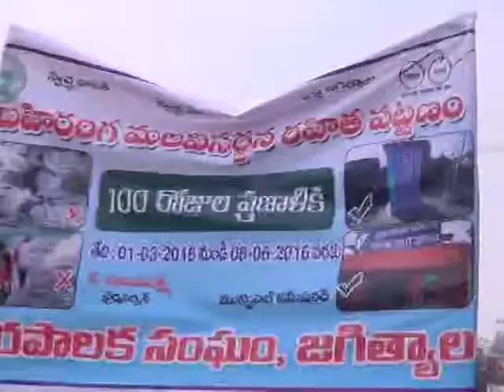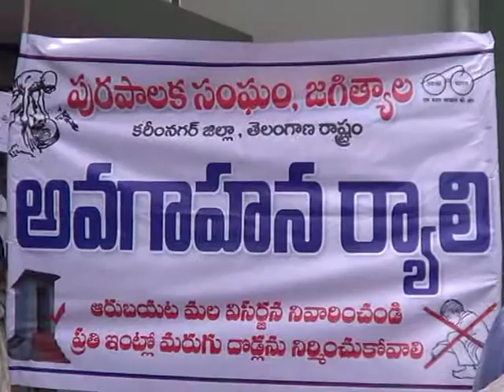Durga siti cable News:-3.3.16.2